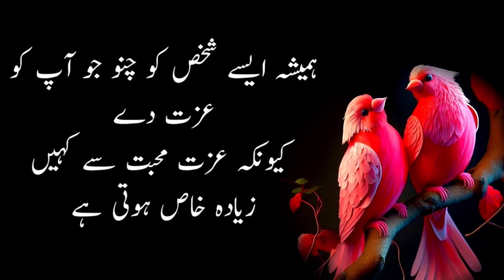Hamisha K Lye Rang Gora Chahty Tu Bs Yeh Chez Khao